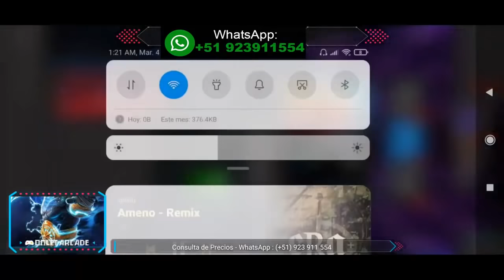CRISTAL DEL NEXO MÍSTICO DE 6* - PREMIOS DEL ABISMO DE LEYENDAS AL 100%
⭐ ACTO 6
⭐ VARIANTES
⭐ LABERINTO DE LEYENDAS
⭐ ACTO 5